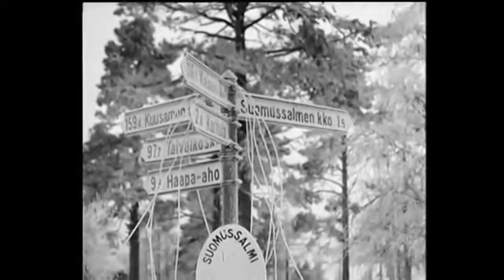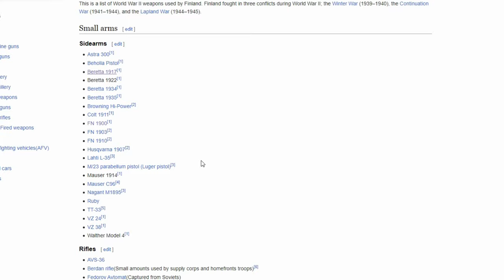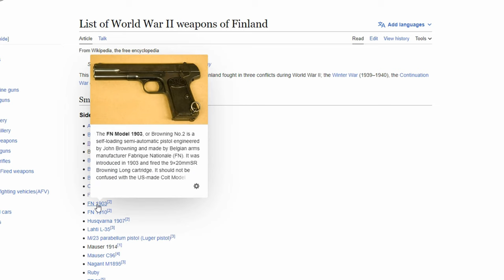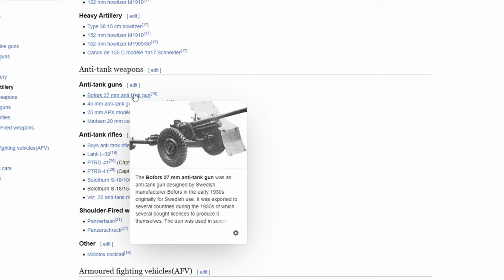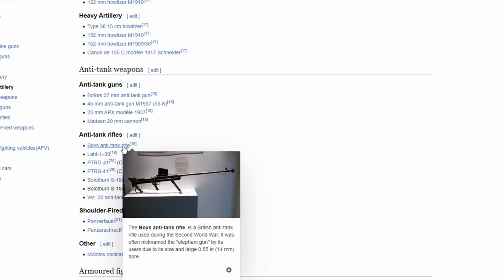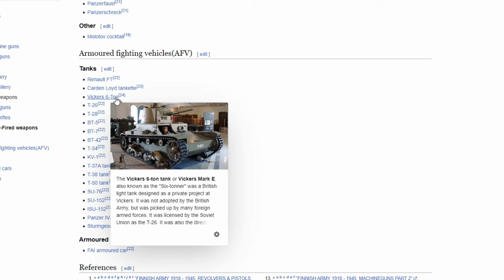Finnish Army - Hell Let Loose - Weapons, Tanks, Uniforms of the Finnish Army- Suomi - Finland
here is the run down of what you can expect from the new finnish faction that will be added in hell let loose in the fall of 2023!.

0:00 history
4:45 weapons and vehicles